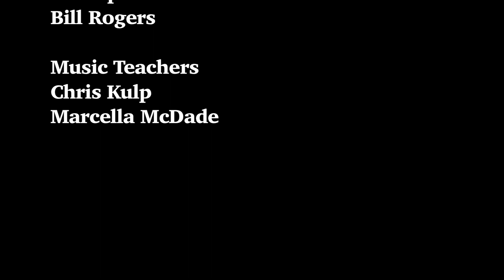Primos Spring Concert 2022